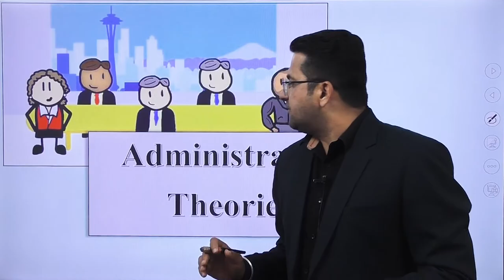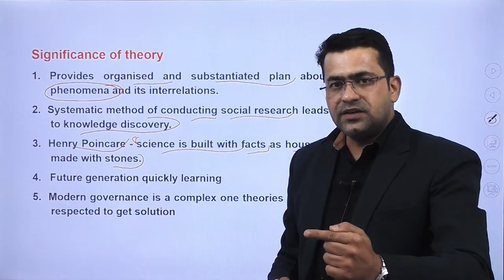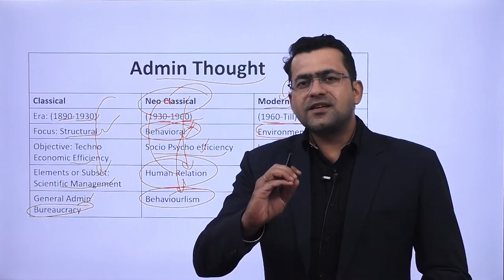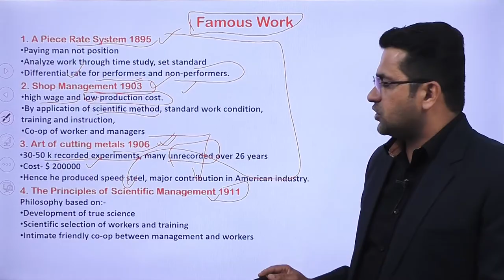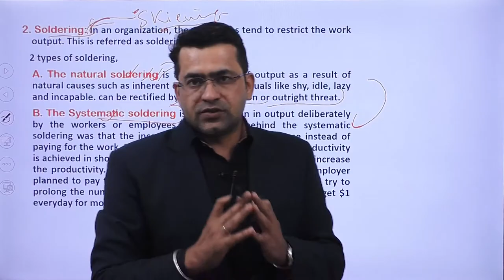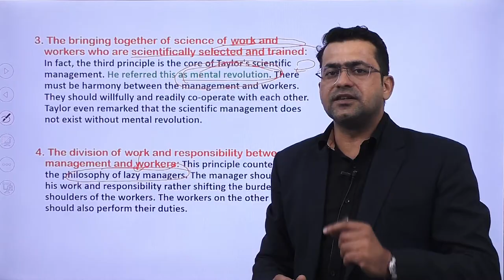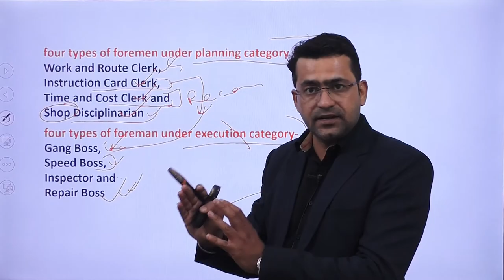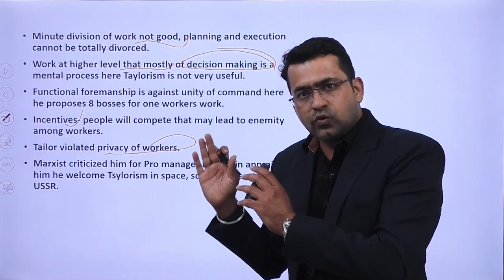Public Administration Optional for UPSC | Free Public Administration Lectures | Pub Ad Optional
🎥 Welcome to Lecture 5 of our free Public Administration course for UPSC Optional Subject! 📚 In this comprehensive course, we will dive deep into the world of Public Administration, a popular choice among UPSC aspirants. 🏛️

In this lecture, we will lay the foundation for your understanding of Public Administration, exploring its key concepts, theories, and relevance in the context of governance and public policy. 🌐💡

In this lecture, we will cover:
✍️ Administrative Thinkers
✍️ Fedrick Taylor- Father of Scientific Management School

Throughout the course, our experienced faculty will guide you through various topics such as administrative theories, bureaucratic structure, decision-making processes, public policy formulation, and implementation. 📝💼

This free course offers you the opportunity to grasp the fundamental principles of Public Administration, enhancing your analytical and problem-solving skills. 🧠💪

Join us in this exciting journey to explore the intricacies of Public Administration and gain a deeper insight into the functioning of the administrative machinery. 🌟✨